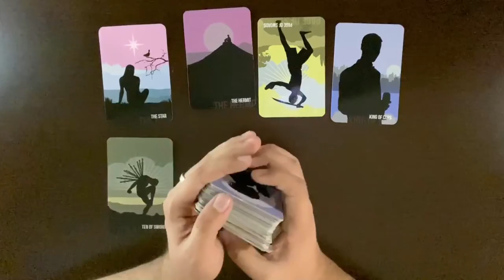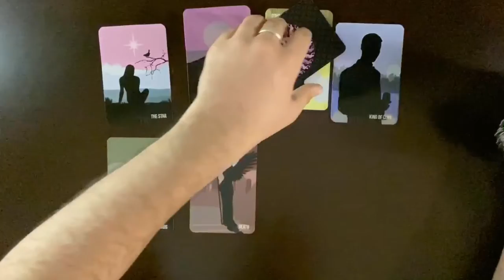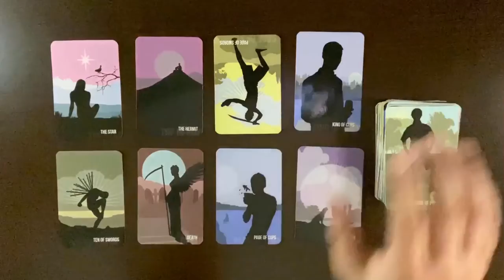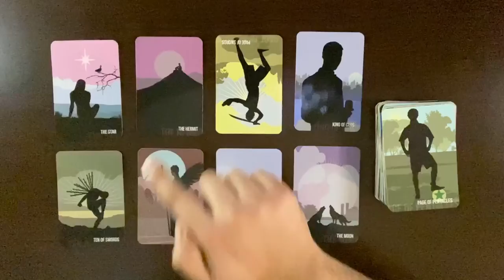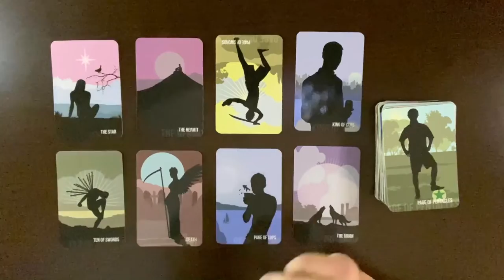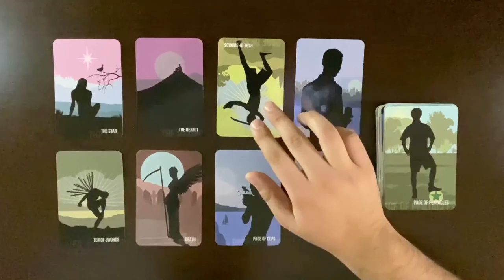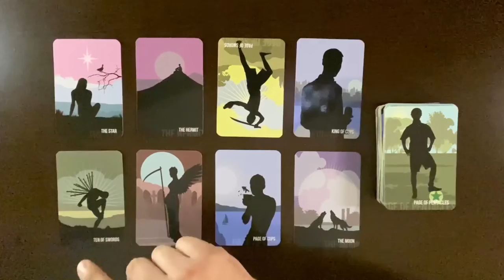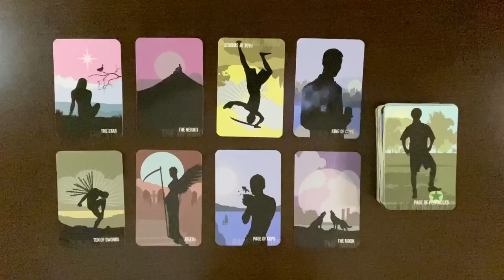Libra Timeless: Balancing Trust And Distrust